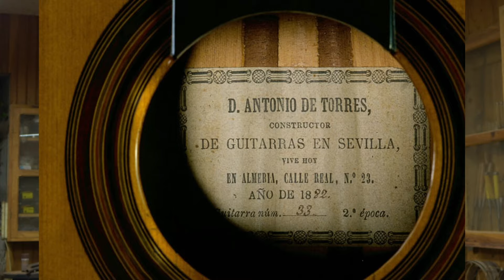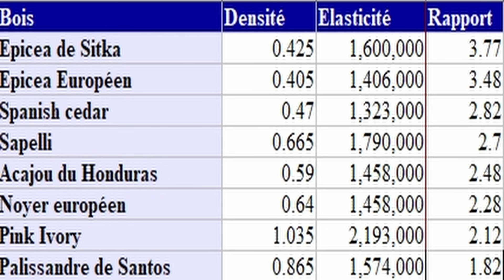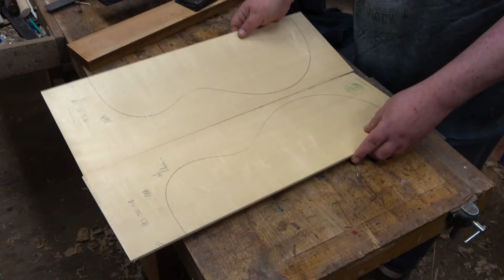Pink Ivory FE18 - 01: Une Guitare Classique, vraiment ?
Et oui, on se lance un défi !
LA BOUTIQUE !